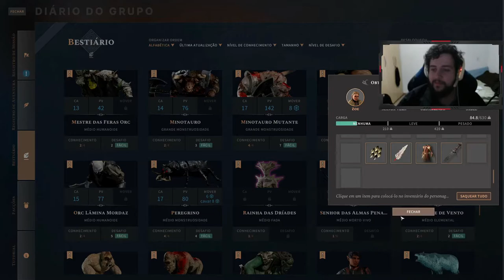DUNGEON QUE NÃO ACABA! - Solasta: Lost Valley #11